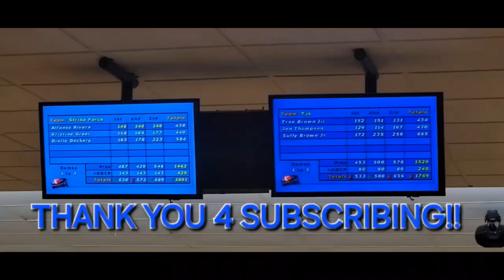SITTING IN 3RD PLACE BOWLING THE FIRST PLACE TEAM. THURSDAY NIGHT LEAGUE. WEEK 29